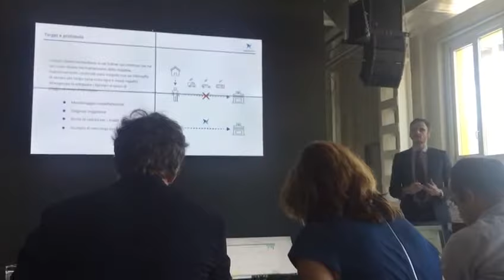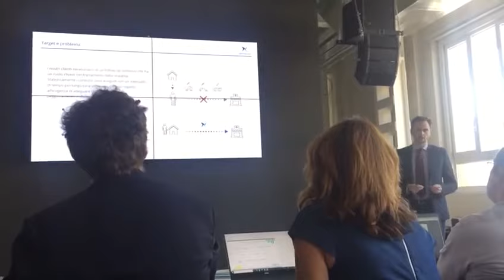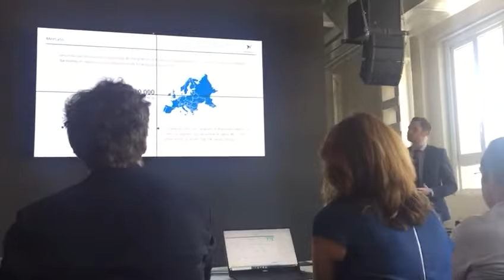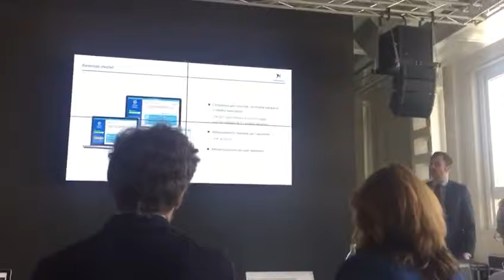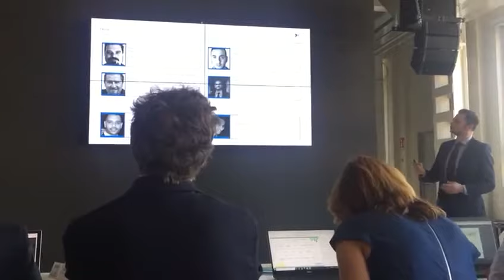Pitch di HelParkinson per competizione "Get It" di Cariplo Factory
Presentazione progetto HelParkinson per la competition "Get It" presso Cariplo Factory a Milano.

HelParkinson è stata premiata con l'aggiudicazione del concorso.